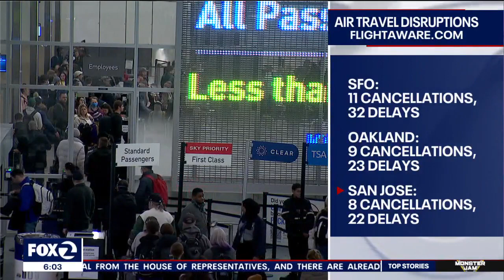U.S. blizzards causes some Bay Area delays and cancellations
Early Thursday morning, San Francisco International Airport had 11 canceled flights, Oakland had nine and San Jose had 8, with dozens more delays. Zak Sos reports